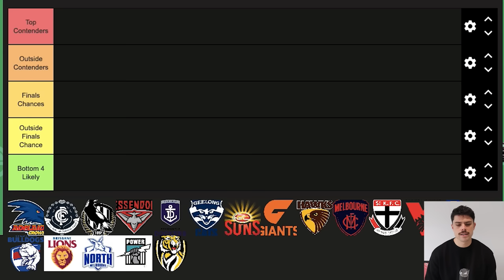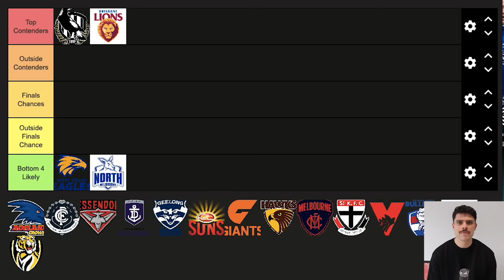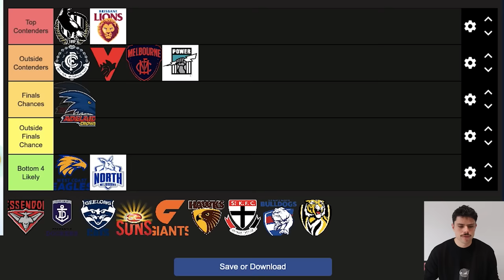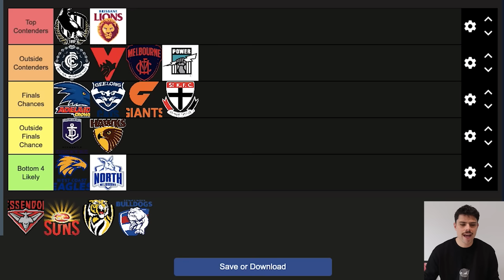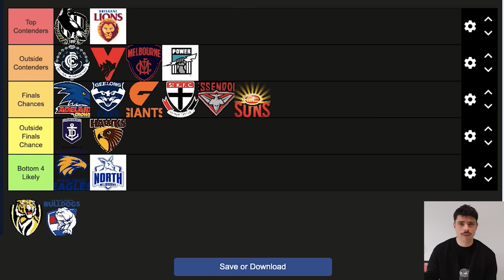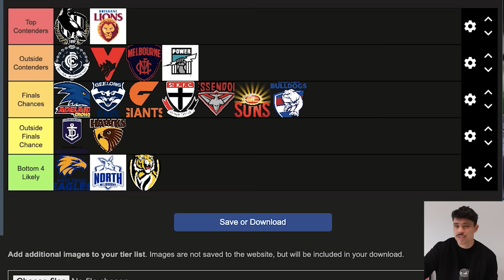My *EARLY* 2024 AFL Ladder Prediction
Having a crack at an early 2024 AFL Ladder Prediction.